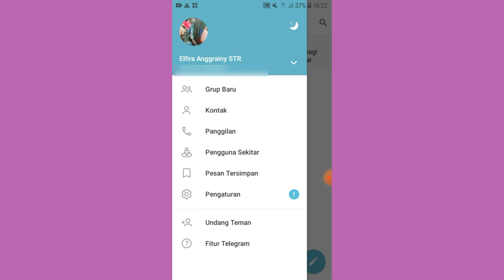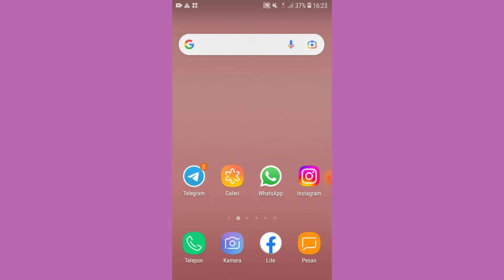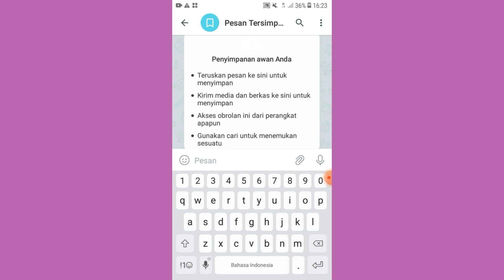Cara Menyalin Link Telegram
Group telegram , channel telegram , cara membuat , masimamcom , share link , memperoleh link telegram , cara membuat link invite join grup whatsapp , cara salin link telegram , salin link group ,